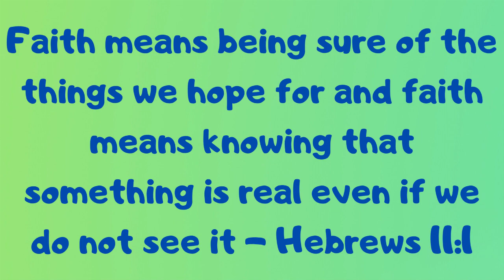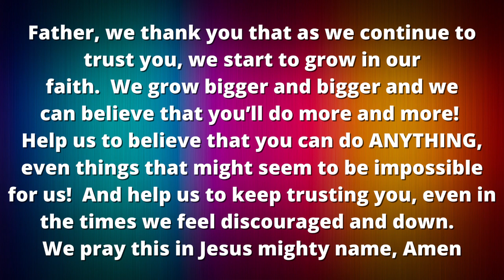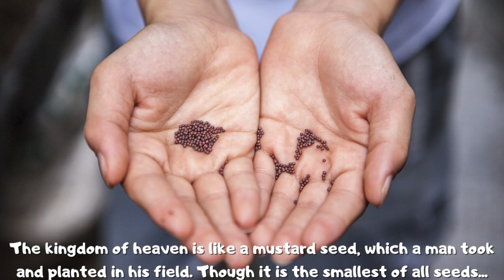River Kids Online 19/04/2020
Mustard seed in hand - Photo by Joshua Lanzarini on Unsplash